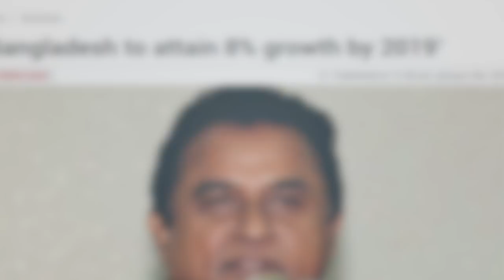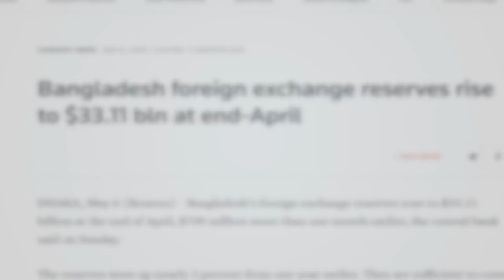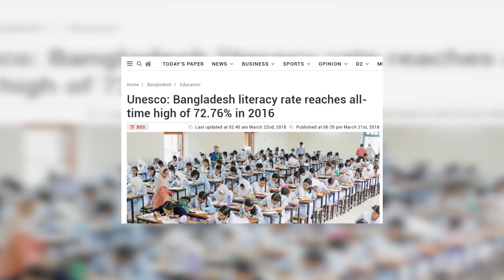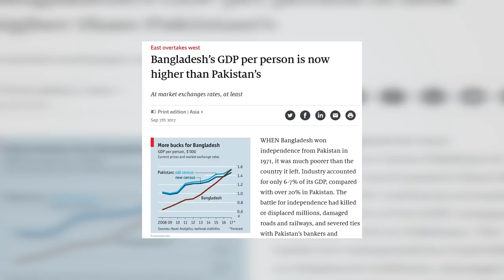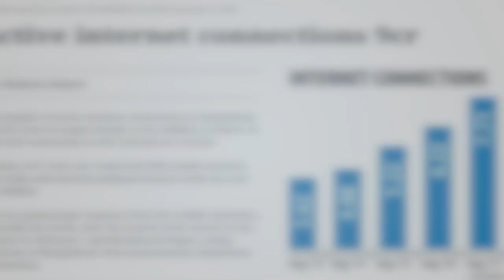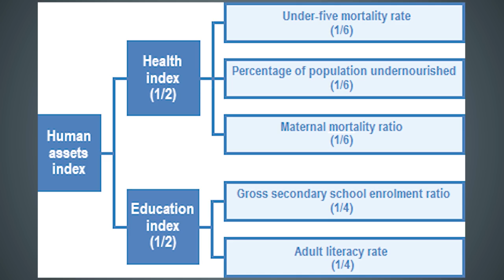Bangladesh Economy Miracles Updated reports || "SHONAR BANGLA" Ep26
In this Episode, various facts and development of Bangladesh economy are discussed.
Facts discussed:
GDP Growth
Infrastructure (Padma Bridge, Dhaka Metro Rail, Nuclear Power Plant)
Exports
Foreign Exchange
Foreign Reserves
Digital Bangladesh
Bangladesh GDP
Bangladesh Poverty
Bangladesh Literacy
Bangladesh Infrastructure
Bangladesh in 2030, 2021, 2040
Overcoming from Least Developed Country  (LDC) group
and more.
Other Episodes in "SHONAR BANGLA Series"